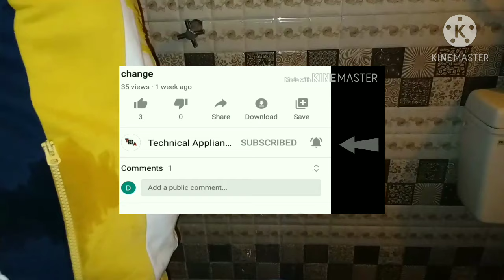electric geyser me pani nahi aa raha || geyser water problem solution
electric geyser me pani nahi aa raha || electric geyser water problem